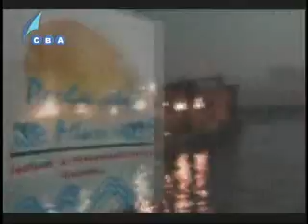Chacho de Castro Norbet George Human TR. May 17 2-2 Avi.wmv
Kontakto "Live" is produced and Presented "Live" by Chacho de Castro all Tuesdays, Thursdays and Saturdays from the studios of C.B.A. Television in the World Trade Center in Piscadera, Curacao.

RTV-7 Netherlands Reruns the program on Wednesdays, Fridays and Mondays at 8p.m. Netherlands Time.